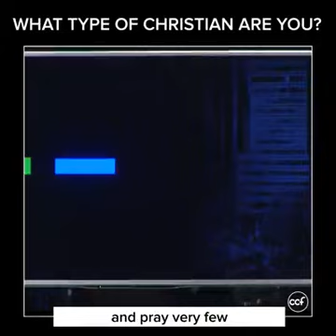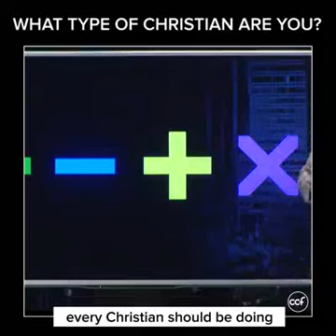A MUST WATCH !!! Types of Christina's